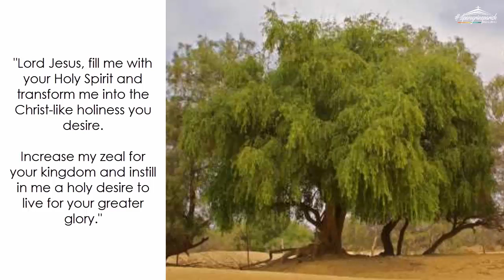Tuesday (October 30) : "What God's kingdom is like"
Daily Quote from the early church fathers: The Word of God operates in us like leaven, by Cyril of Alexandria (376-444 AD)

"The leaven is small in quantity, yet it immediately seizes the whole mass and quickly communicates its own properties to it. The Word of God operates in us in a similar manner. When it is admitted within us, it makes us holy and without blame. By pervading our mind and heart, it makes us spiritual. Paul says, 'Our whole body and spirit and soul may be kept blameless in the day of our Lord Jesus Christ' (1 Thessalonians 5:23). The God of all clearly shows that the divine Word is poured out even into the depth of our understanding... We receive the rational and divine leaven in our mind. We understand that by this precious, holy and pure leaven, we may be found spiritually unleavened and have none of the wickedness of the world, but rather be pure, holy partakers of Christ." (excerpt from COMMENTARY ON LUKE, HOMILY 96)